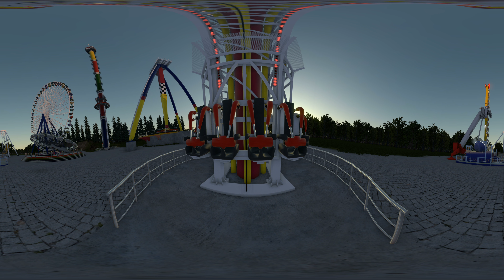[360 degree video] Drop Tower Catapult Coaster 360° VR Flat Ride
Extreme high flat ride POV filmed for Virtual Reality VR Box, Google Cardboard/Daydream, Oculus Rift S/Go/Quest & HTC Vive.

Use your Google Cardboard, Oculus Go/Rift S/Quest, Nintendo Virtual Reality or any other VR Box or just the YouTube smartphone app to look around in 360°.

Popsockets 4K Vacation 360 degree Videos Merch

New Oculus Rift S VR Gaming Headset

HTC Vive Virtual Reality System

Film own with Samsung Gear 360

Connected with Samsung Galaxy S10